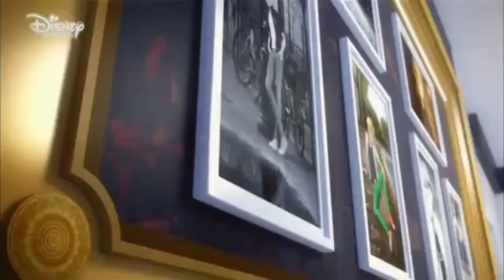Work Bitch Gabenath AMV Miraculous Ladybug AMV